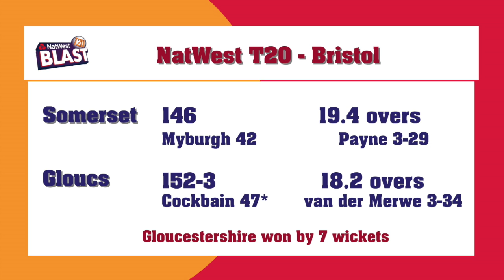T20 HIGHLIGHTS: Gloucestershire v Somerset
Take a look at all the action from our NatWest T20 Blast victory against local rivals Somerset on Friday 4 August. In front of a sold out crowd at the Brightside Ground, Bristol, it was an impressive performance from the home side. Gloucestershire all-rounder and man of the match Kieran Noema-Barnett put on an incredible performance with the bat, with 33 runs coming from only 12 balls.